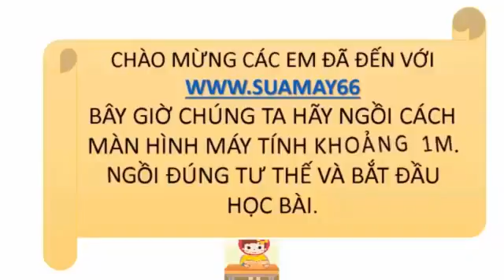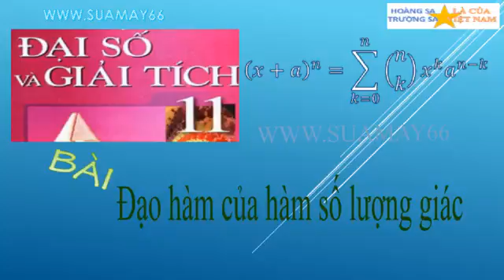Đại số và giải tích lớp 11, Bài 17, Đạo hàm của hàm số lượng giác, thuan mai, on thi